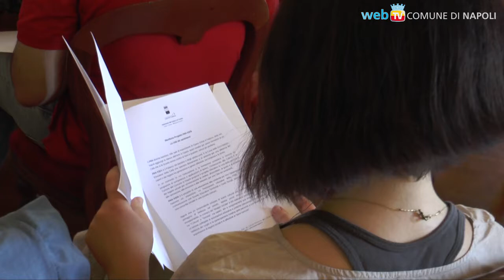PAN Kids! Assaggi di PANdemonio creativo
Dal 21 al 23 giugno il PAN anticipa il progetto socioeducativo e culturale che da settembre diventerà stabile: oltre che casa dei linguaggi contemporanei, gli spazi di via dei Mille saranno anche la casa dei più piccoli.